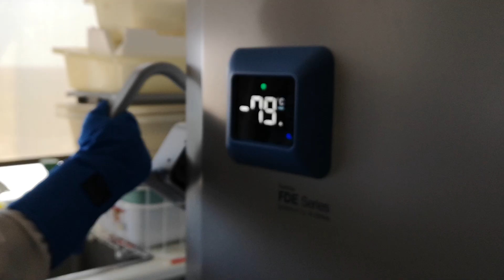Dr. Jeanette Boudreau and Sarah Schwartz - DMRF CIBC Graduate Studentship in Cancer Immunotherapies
Dr. Jeanette Boudreau and graduate student Sarah Schwartz are passionate about cancer immunotherapies and thanks to a gift from CIBC, Sarah can explore this work further for the next two years!